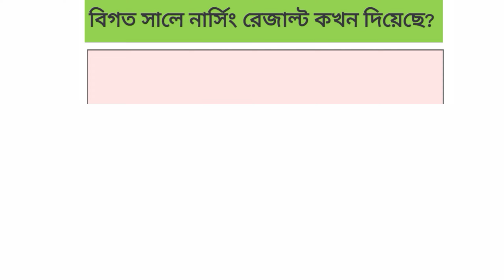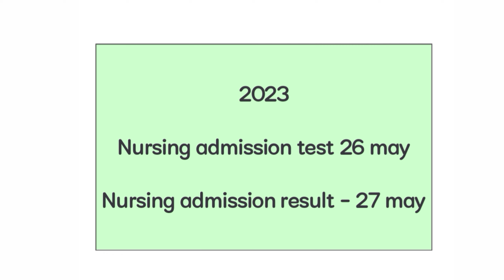নার্সিং ভর্তি রেজাল্ট ২০২৪ পরীক্ষার কতদিন পর দিবে ? Nursing admission result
your queries ❓

নার্সিং ভর্তি রেজাল্ট ২০২৪

Nursing admission result 2024

নার্সিং ভর্তি রেজাল্ট

নার্সিং ভর্তি

Diploma nursing admission

Diploma in midwifery

নার্সিং ভর্তি পরীক্ষার কতদিন পর রেজাল্ট দেয়

nursing result

Nursing admission class